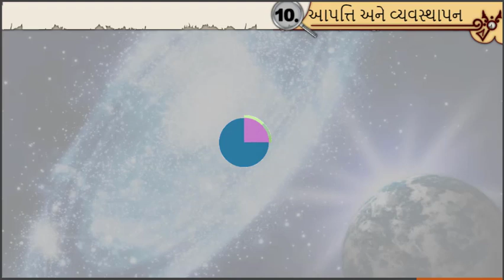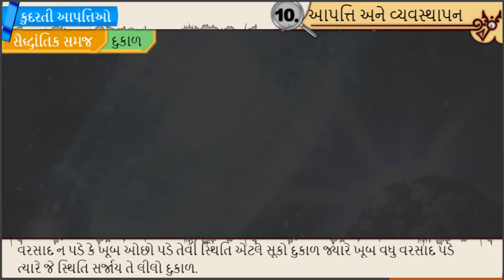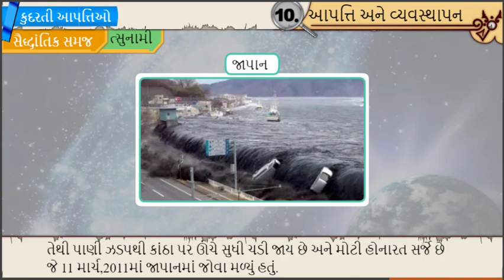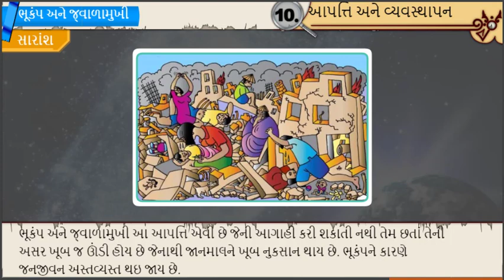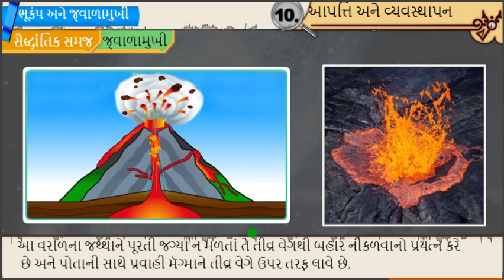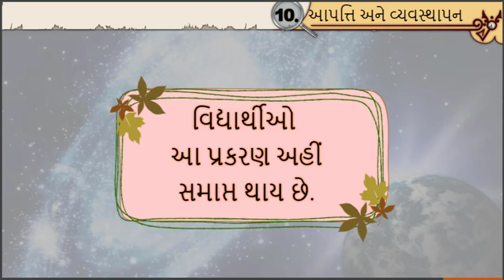આપત્તિ અને વ્યવસ્થાપન || Std 6 Sem 2 Unit 10 || Aapti Ane Vyavashthapan || સામાજિક વિજ્ઞાન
એનીમેશન વિડીયો ફોન્ટ સાથે...
આ તમામ વિડીયો જ્ઞાનકુંજ વિડીયો છે.

*_🎥👉એનીમેશન વિડીયો👈🏻_*

*_🎥👉એનીમેશન વિડીયો👈🏻_*

“ધોરણ 5 થી 8 Sem 2 ના ગુજરાતી, હિન્દી, સામાજીક વિજ્ઞાન અને સંસ્કૃત ના તમામ વિડીયો”